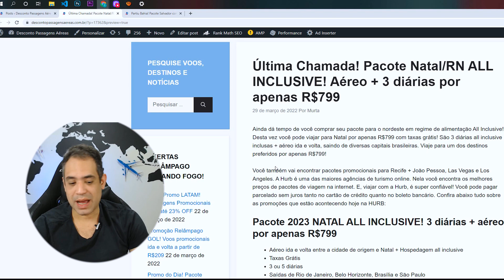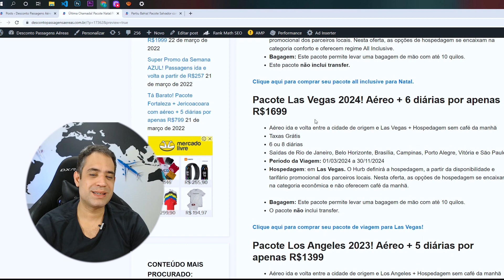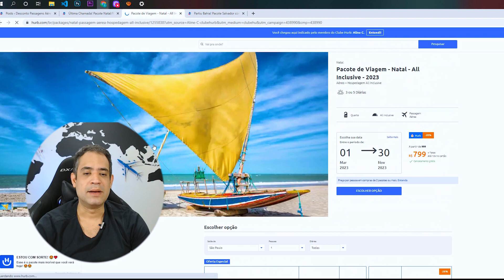ÚLTIMA CHAMADA! PACOTE NATAL/RN ALL INCLUSIVE! AÉREO + 3 DIÁRIAS POR R$799!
Ainda dá tempo de você comprar seu pacote para o nordeste em regime de alimentação All Inclusive! Desta vez você pode viajar para Natal por apenas R$799 com taxas grátis! São 3 diárias all inclusive inclusas + aéreo ida e volta, saindo de diversas capitais brasileiras. Viaje para um dos destinos preferidos por apenas R$799!

Você também vai encontrar pacotes promocionais para Recife + João Pessoa, Las Vegas e Los Angeles. A Hurb é uma das maiores agências de turismo online. Nela você encontra os melhores preços de pacotes de viagem na internet. E, viajar com a Hurb, é super confiável! Você pode pagar parcelado sem juros tanto no cartão de crédito quanto no boleto bancário. Confira abaixo tudo sobre as promoções que estão acontecendo hoje na HURB:

Pacote 2023 NATAL ALL INCLUSIVE! 3 diárias + aéreo por apenas R$799

Aéreo ida e volta entre a cidade de origem e Natal + Hospedagem all inclusive
Taxas Grátis
3 ou 5 diárias
Saídas de Rio de Janeiro, Belo Horizonte, Brasília e São Paulo
Hospedagem: em Natal. O Hurb definirá a hospedagem, a partir da disponibilidade e tarifário promocional dos parceiros locais. Nesta oferta, as opções de hospedagem se encaixam na categoria conforto e oferecem regime All Inclusive.
para comprar seu pacote all inclusive para Natal.

Pacote Las Vegas 2024! Aéreo + 6 diárias por apenas R$1699

Aéreo ida e volta entre a cidade de origem e Las Vegas + Hospedagem sem café da manhã
Taxas Grátis
6 ou 8 diárias
Saídas de Rio de Janeiro, Belo Horizonte, Brasília, Campinas, Porto Alegre, Vitória e São Paulo
Hospedagem: em Las Vegas. O Hurb definirá a hospedagem, a partir da disponibilidade e tarifário promocional dos parceiros locais. Nesta oferta, as opções de hospedagem se encaixam na categoria econômica e não oferecem café da manhã.
para comprar seu pacote de viagem para Las Vegas!

Pacote Los Angeles 2023! Aéreo + 5 diárias por apenas R$1399

Aéreo ida e volta entre a cidade de origem e Los Angeles + Hospedagem sem café da manhã
Taxas Grátis
5 ou 7 diárias
Hospedagem: em Los Angeles. O Hurb definirá a hospedagem, a partir da disponibilidade e tarifário promocional dos parceiros locais. Nesta oferta, as opções de hospedagem se encaixam na categoria econômica e não oferecem café da manhã.

para comprar seu pacote de viagem para Los Angeles.